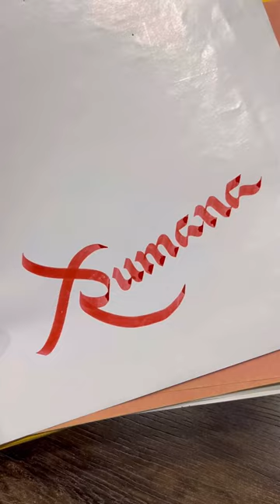RUMANA rumana artistahsan art signature trending calligraphy